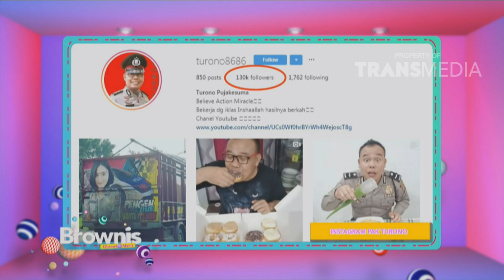BROWNIS - 1 Studio Jadi Bau Jengkol (22/2/19) Part 3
BROWNIS
TAYANG SETIAP HARI PUKUL 12.30 WIB